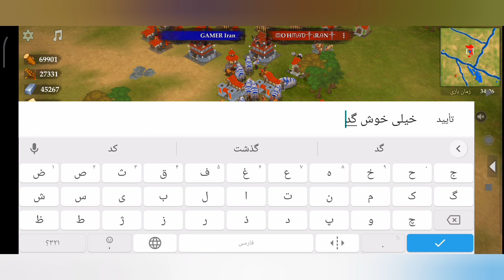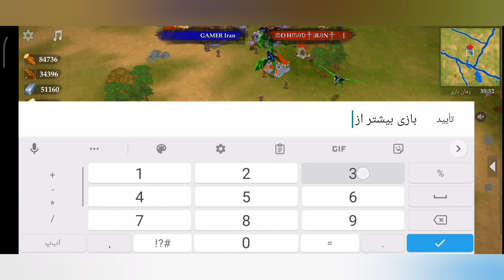war of kings GAMER Iran vs mohamad Iran